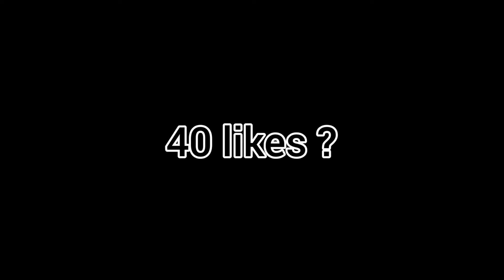Best Legacy Player...😈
TeamDelirium DeliriumRc fortnite fashion show fortnite aimbot,
fortnite asmr,
fortnite all presents,
fortnite account,
fortnite arena,
fortnite account generator,
fortnite all events,
a fortnite predator tried kissing my little sister,
a fortnite llama,
fortnite bruh,
fortnite bots,
fortnite bugha,
o.b fortnite,
zowie ec2-b fortnite,
calum b fortnite,
fortnite creative,
fortnite channel,
fortnite chapter 2 song,
fortnite competitive,
fortnite christmas,
fortnite codes,
edit with c fortnite,
jay c fortnite,
emma c fortnite,
prayer in c fortnite,
google pixel c fortnite,
fortnite deathrun,
fortnite dead,
fortnite death sound,
fortnite dying,
fortnite dantdm,
fortnite drawing,
d fortnite dance,
d_fortnite s,
pentium d fortnite,
dan d fortnite addiction,
vonnie d fortnite,
digga d fortnite,
glorious model d fortnite,
fortnite emotes,
fortnite edit,
fortnite edit course,
fortnite event star wars,
fortnite edit course code,
fortnite electro swing,
fortnite end event,
e fortnite montage,
e fortnite letters,
e fortnite location,
e fortnite season 11,
e fortnite letter chapter 2,
e fortnite screen,
fortnite funny,
fortnite fails,
fortnite first,
fortnite fashion show live duo,
fortnite focus,
fortnite fashion show live right now,
fortnite funny moments,
fortnite fortnite,
f fortnite location,
f fortnite loading screen,
f fortnite memes,
f fortnite montage,
fortnite glitches,
fortnite guy,
fortnite gifts,
fortnite games,
fortnite guns,
fortnite god,
fortnite guns in real life,
fortnite glow skin,
heartless polo g fortnite,
clarity g fortnite,
super channel g fortnite,
rog strix g fortnite,
e.o.g fortnite,
ronaldomg fortnite,
cody_g fortnite,
fortnite hide and seek,
fortnite hackers,
fortnite highlights,
fortnite hacks,
fortnite harley quinn skin,
fortnite horror map,
fortnite hidden t,
fortnite hydro 16,
fortnite hidden i,
m&h fortnite,
hidden f fortnite,
letter h fortnite,
24 h fortnite,
scar h fortnite,
10 h fortnite dance,
find h fortnite,
multilaser h fortnite,
coverh fortnite,
ali a fortnite montage,
fortnite intro,
fortnite is the last of me,
fortnite in roblox,
fortnite irl,
i fortnite letters,
in fortnite battle royale,
i fortnite letters chapter 2,
i fortnite fashion show,
in fortnite where is compact cars,
i fortnite item shop,
in fortnite season 11,
in fortnite where is the boat launch,
fortnite jelly,
fortnite jarvis,
fortnite jaywalk,
fortnite jzm,
fortnite joogie,
sonny j fortnite,
don j fortnite,
breezeblocks alt j fortnite,
curly j fortnite,
mikey j fortnite,
fortnite king,
fortnite kills,
fortnite kylo ren,
fortnite karma,
fortnite keybinds,
fortnite kraken,
fortnite kylo ren cape,
smokeyk fortnite,
m&k fortnite,
cat von k fortnite,
mount kay fortnite,
lemonade tay k fortnite,
kelly k fortnite,
m&k fortnite ps4,
fortnite live stream,
fortnite letters,
fortnite live fashion show,
fortnite lachlan,
fortnite lightsaber,
fortnite leaked skins,
fortnite legion,
fortnite love and war,
l fortnite dance 1 hour,
take the l fortnite dance,
ar-l fortnite,
sp-l fortnite,
take the l fortnite remix,
smoove l fortnite,
fortnite music,
fortnite movie,
fortnite moments,
fortnite montage music,
fortnite music blocks,
fortnite memes clean,
fortnite montage songs,
mr savage m fortnite,
a.m fortnite montage,
a.i.m fortnite skin,
diabolic m fortnite,
k&m fortnite,
letter m fortnite,
a